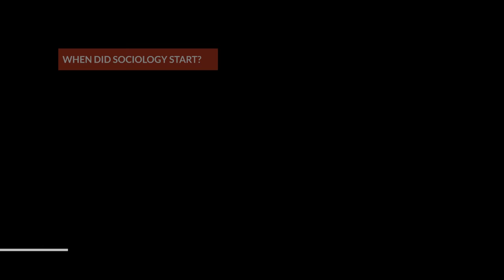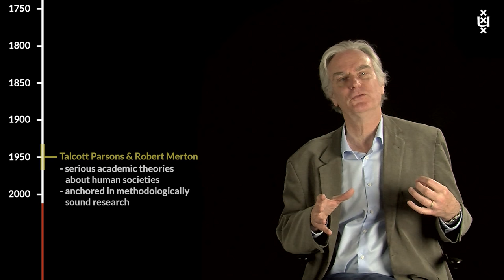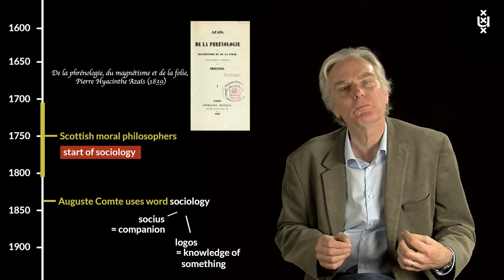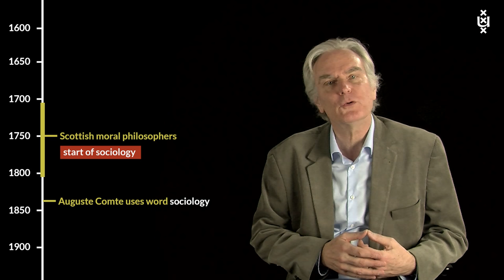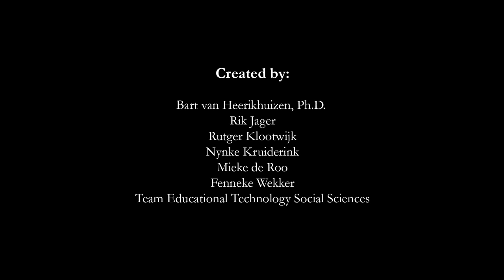1.4 Founding Fathers